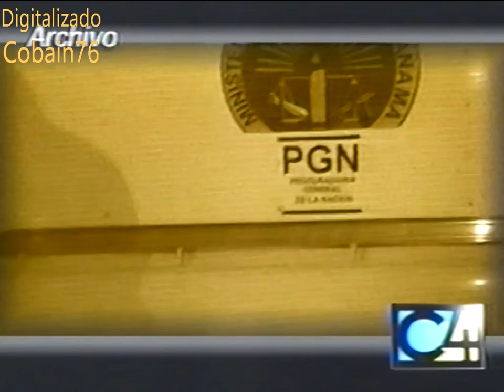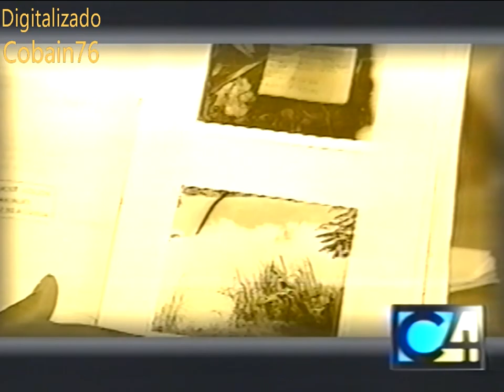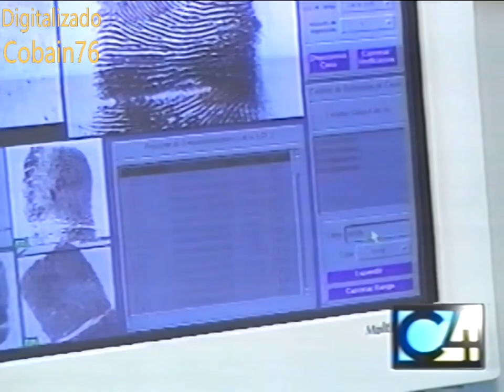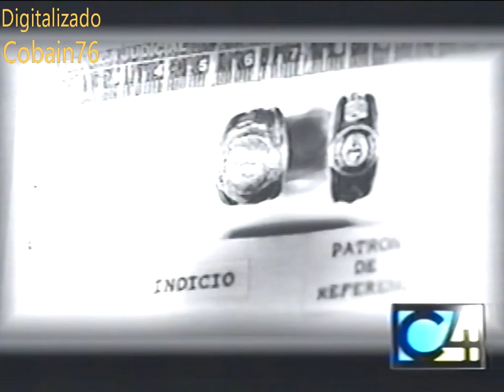Fragmento del programa Código 4 - 2004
Reportajes de la tragedia en Cabra de Pacora del 17 de septiembre de 2004 y "Muertes en el misterio"

Presentadores: Luis Vásquez e Iris de Arco

RPC Panamá. Septiembre de 2004